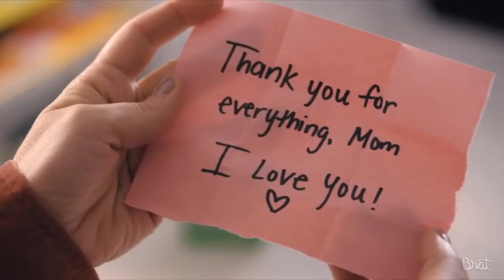BRAT #1 AD : Annie Leblanc